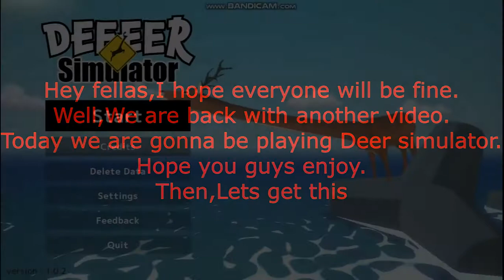Let,s play Deer Simulator